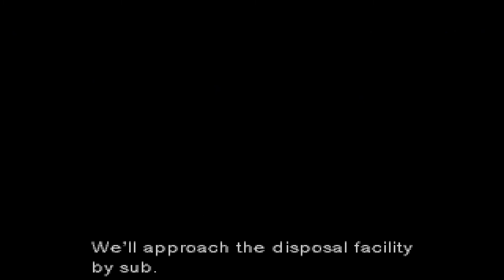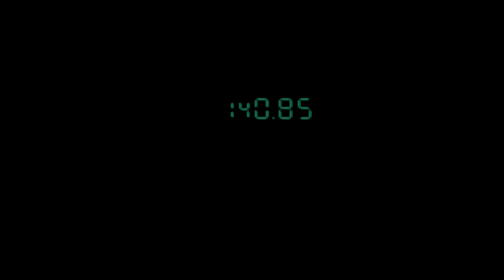Metal Gear Solid - PCSXR-PGXP | 1080p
PLUGINS & BIOS

Graphics: Open GL Driver 1.78
Sound: Eternal SPU Plugin 1.50
First Controller: LilyPad 0.10
Second Controller: SSSPSX Plugin Pressure Mod 1.6
Cdrom: P.E.Op.S. CDR Driver 1.4
Link Cable: sio1Blade 1.1
Bios: scph1001.bin

OTHER SETTINGS

PGXP: Memory only
CPU: Slow Boot, Widescreen (GTE Hack), Hide cursor, Save window position, CPU Overclocking= 2.00.